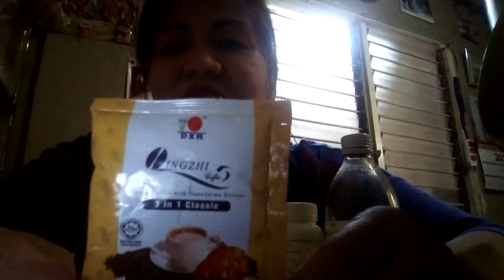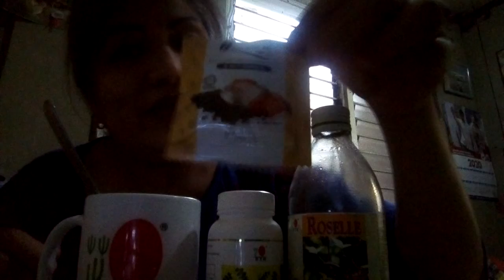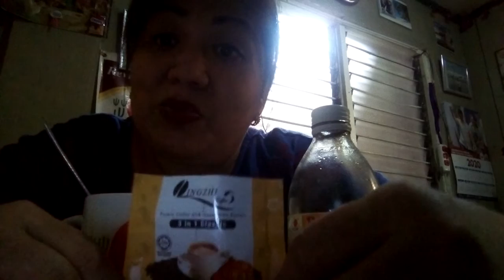VLOG#01 DXN FOOD SUPPLEMENTS NG LOLA HK AT NIGHT